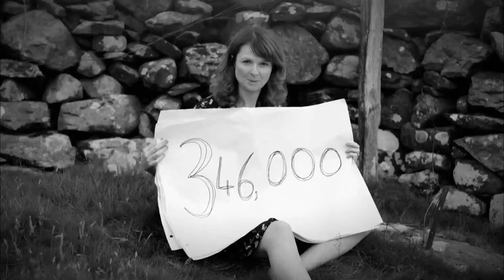Lleuwen Steffan - 346,000